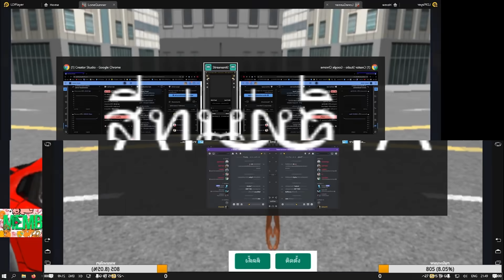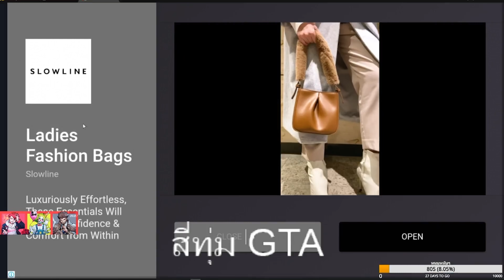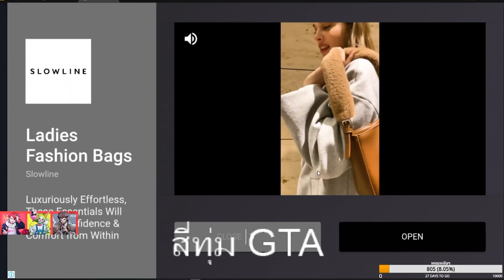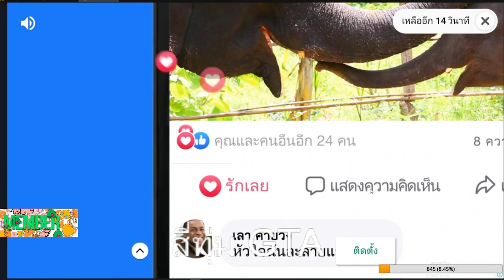Lone gunner เกมที่จะฆ่า GTA V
🔔 อย่าลืมกดไลค์ กดติดตามและกดกระดิ่งเพื่อรับการแจ้งเตือนคลิปใหม่นะครับ !

📌 ช่องทางการติดตามอื่นๆ  [NEWS UPDATE]

อยากให้ช่องของผมเป็นความสุขพวกคุณ ขอบคุณที่สนับสนุนกันเสมอมา 🥰